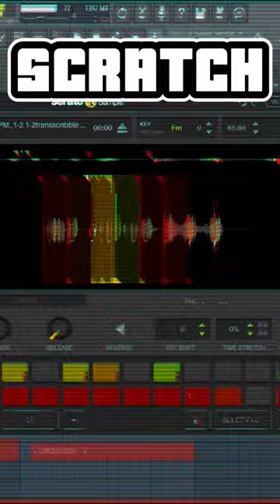How to make fire boom bap Beat